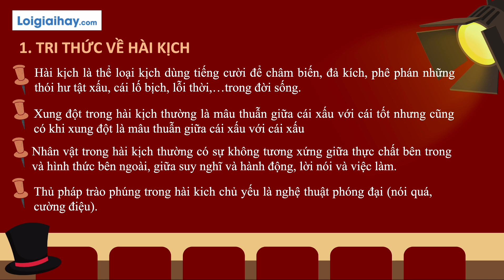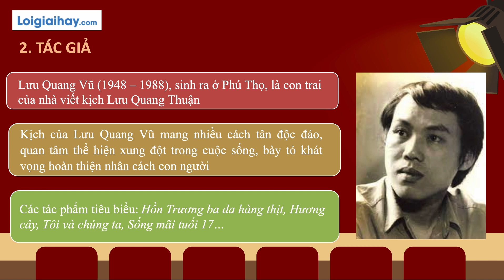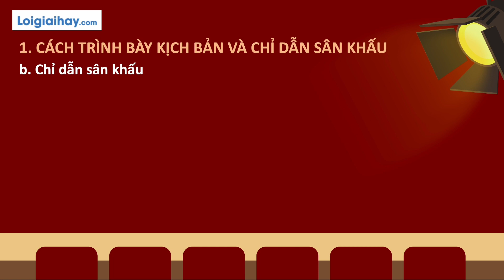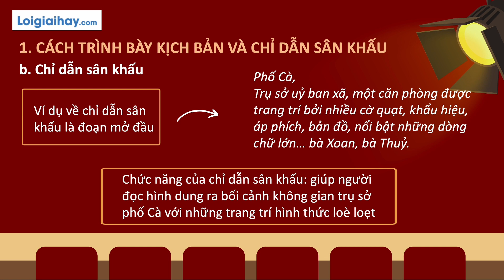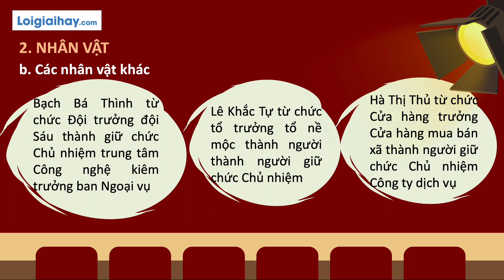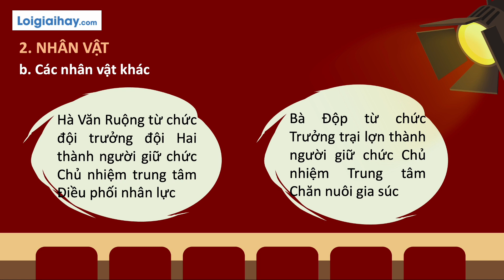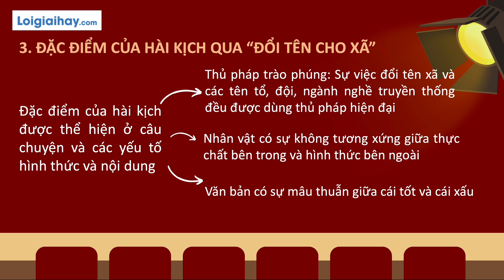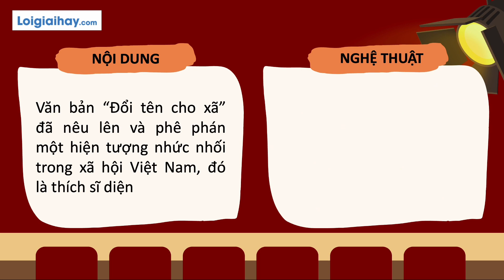Soạn bài Đổi tên cho xã SGK Ngữ văn 8 tập 1 Cánh diều - chi tiết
Soạn bài Đổi tên cho xã SGK Ngữ Văn 8 tập 1 Cánh diều với lời giải chi tiết, ngắn gọn nhất sẽ giúp các em nắm bắt các kiến thức cơ bản và nâng cao một cách nhanh nhất
I. Tìm hiểu chung: 00:34
II. Đọc hiểu văn bản: 04:11
III. Tổng kết: 10:48 .